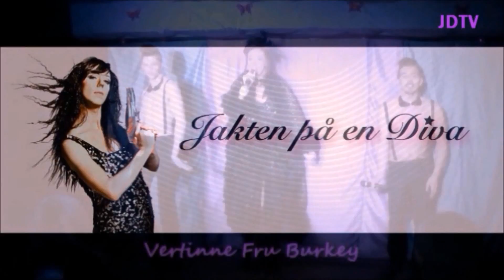Jakten på en Diva 2 Delfinale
Tema for kvelden "World Music"